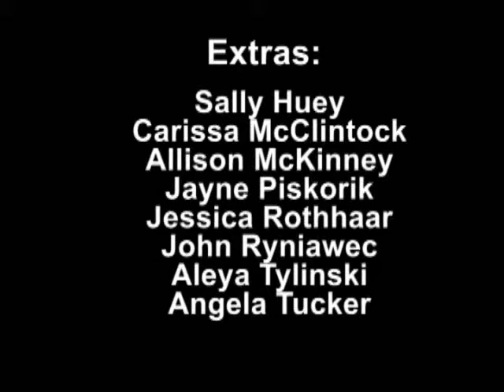What Luck?!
A teen has the worst day, and then it suddenly takes a turn for the better, but.